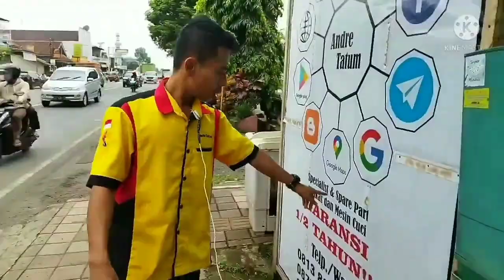mudah...dispenser ga bisa panas